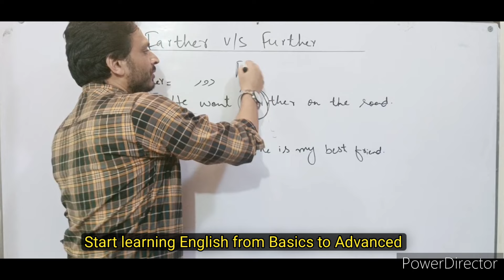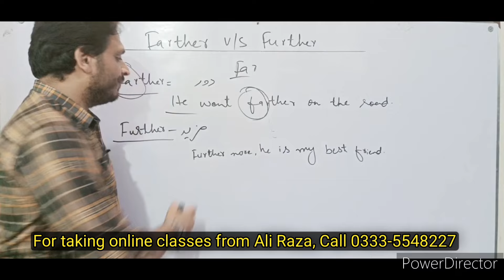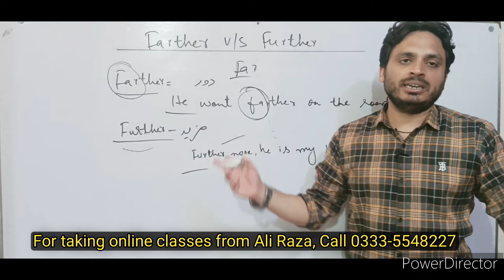Farther v/s Further | By Syed Ali Raza Kazmi